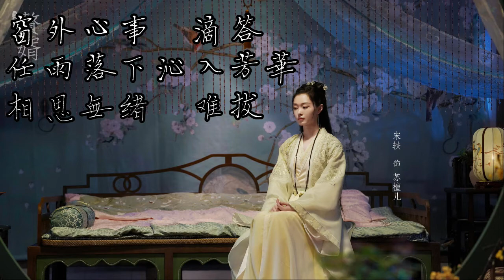等你的回答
書法：常寂光